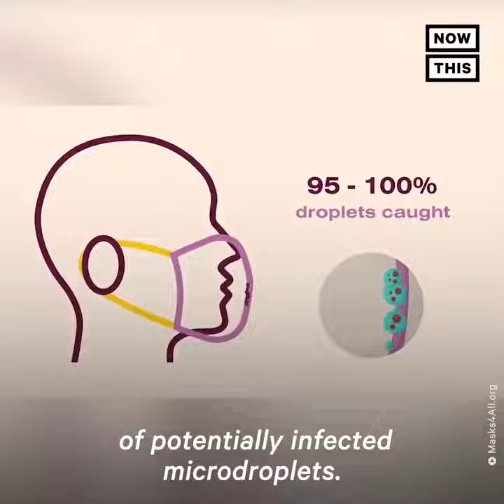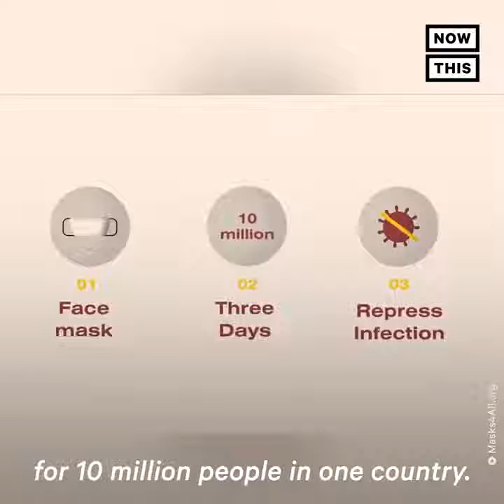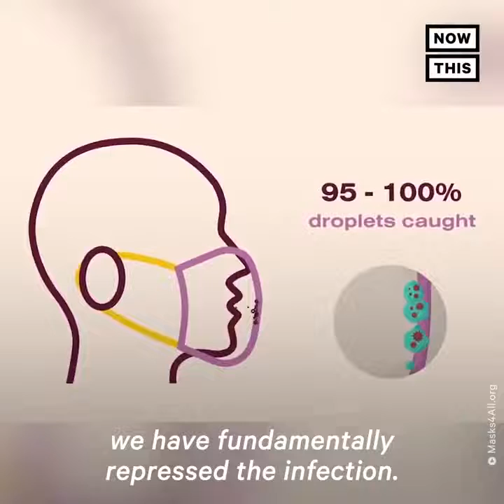informative |Czech Republic| Masks4 all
An informative video from Czech Republic on the importance of wearing masks to control the spread of MaskIndia